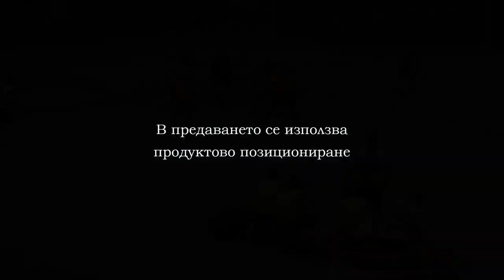09 11 2019 FUTZAL CHERNO MORE VS UNSS PART 2